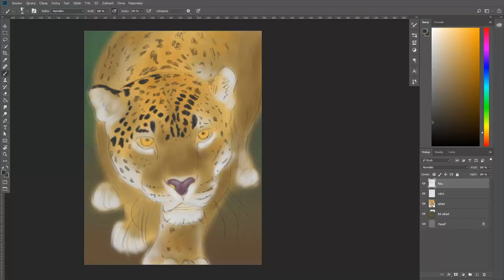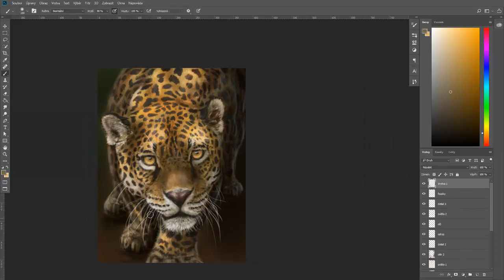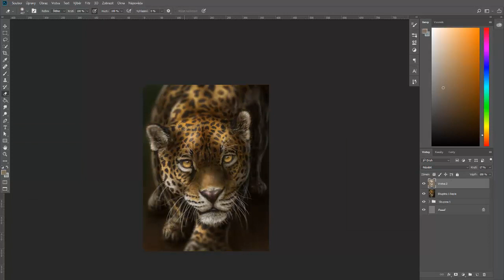Digital Leopard Sketch in Photoshop - Speed Painting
Time lapse video of my painting process on my Wacom Cintiq 16.

My Digital Art videos are now on my new YouTube Channel FOXTARION and Facebook